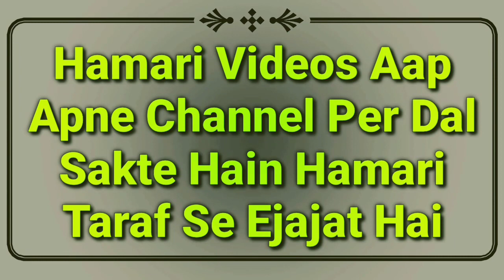Napak Kapda Jis Jagah Rakhte Ya Sukhate Hain Uska Hukm | Paki Napaki Ke Masail | Mufti Abdur Rahman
Paki Napaki ke important masail ka bayan hai ke napak kapda jis jagah rakhte hain ya sukhate Hain wo jagah pak rahegi ya napak ho jati hai by Mufti Abdur Rahman Banahara MARB Deeni Malumaat YouTube Channel

2⃣ WhatsApp Par Ham Se Judne Ke Liye Aap Apne WhatsApp Number Se Hamare WhatsApp Number Ko Apna Naam Aur Mukammal Adress Ke Saath Add Likh Kar SMS Send Karen,

3⃣ Koi Sawal Yani Masla Masaail Puchna Ho To Aap Comment Ke Zarya Puch Sakte Hain Ya Mufti Sahab Ke Number Par Call Kar Ke Puch Sakte Hain,

4⃣ Channel Ke Bare Mein Kuch Batana Ho Ya Aap Apni Video Dalna Chahte Hain To Rabta Kar Sakte Hain,
🌎MARB🌎
Channel By :- Mufti Abdur Rahman Banahara
Full Adress:-